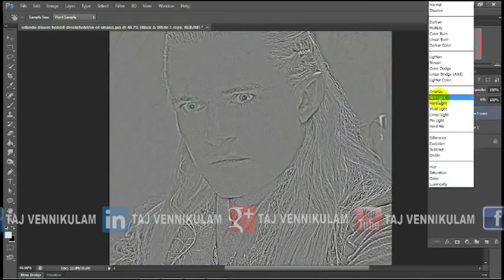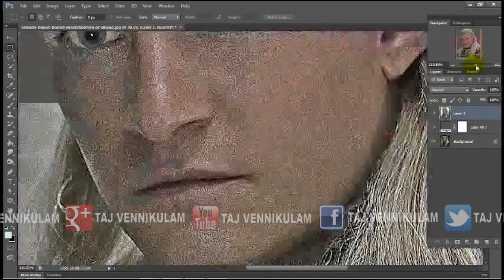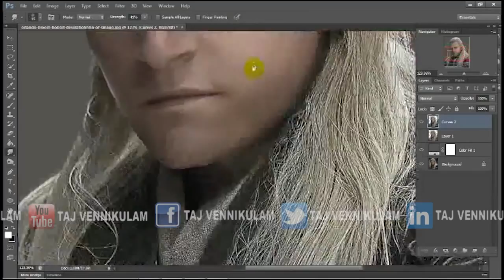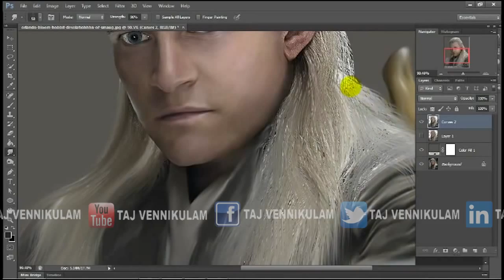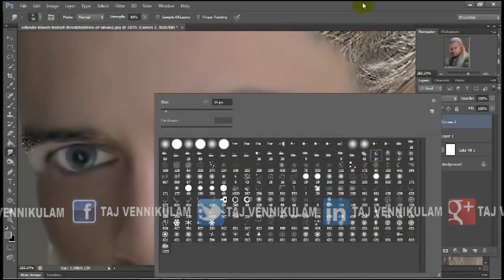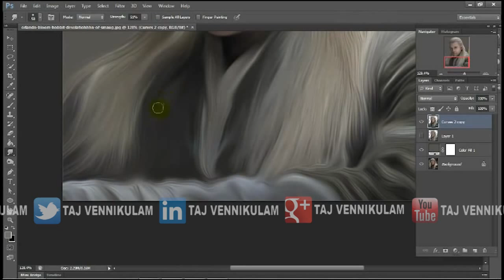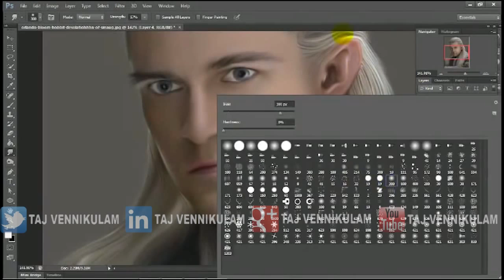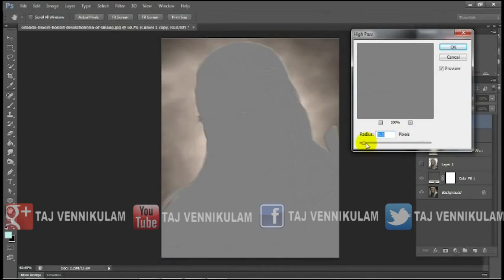Soft Smudge Oil Painting Effect Legolas Adobe Photoshop Cs6